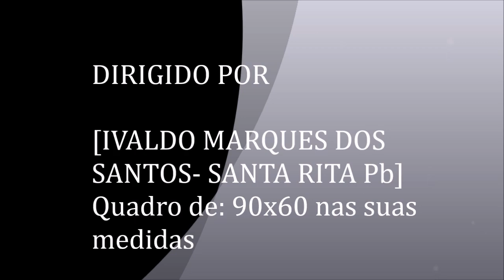QUADRO 3 D ILUSÃO DE ÓTICA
OLÁ MEUS AMIGOS, MAIS UM VÍDEO,DESTA VEZ UM QUADRO EM 3D
ESPERO QUE GOSTEM. UM ABRAÇO !